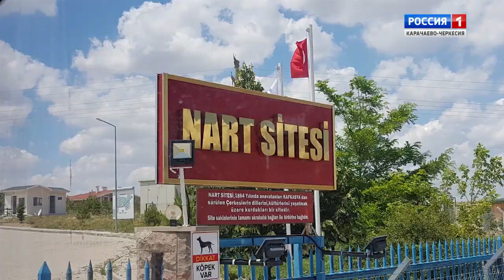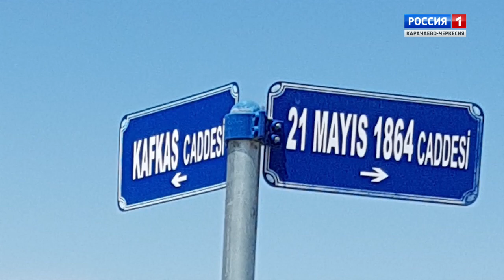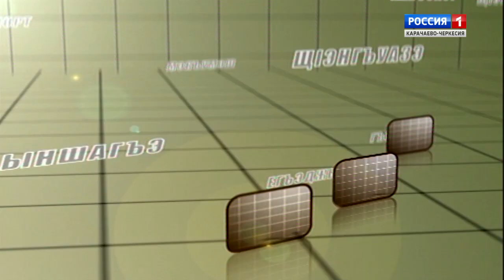"ТВ встречи" (на черкесском языке)